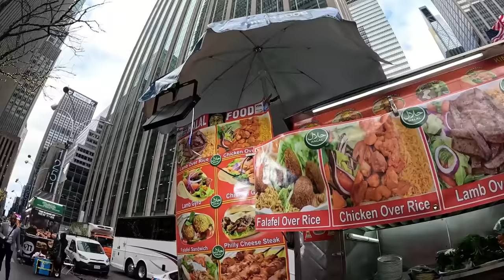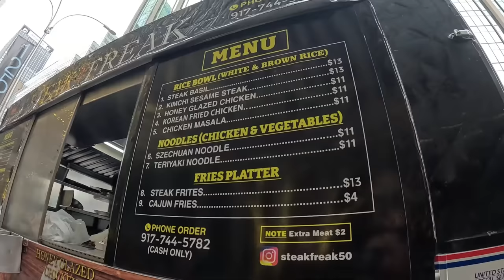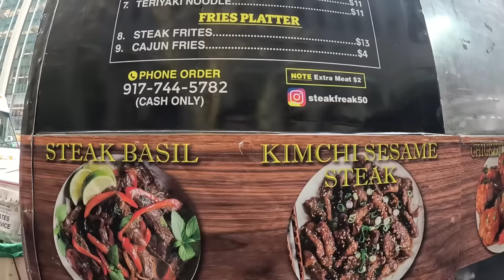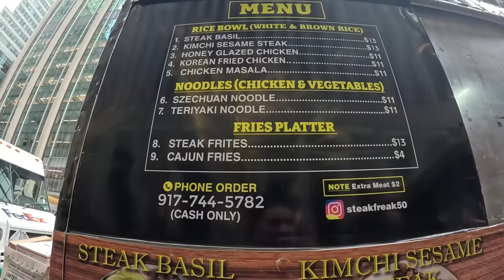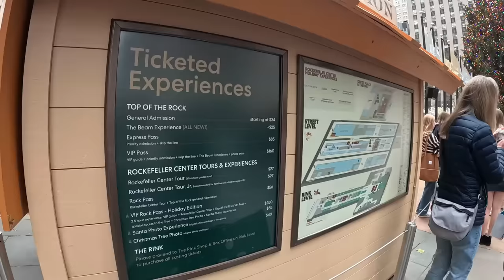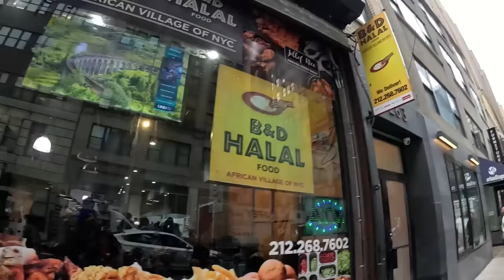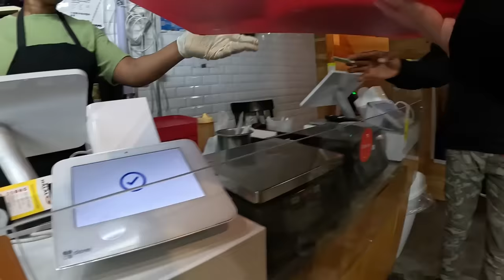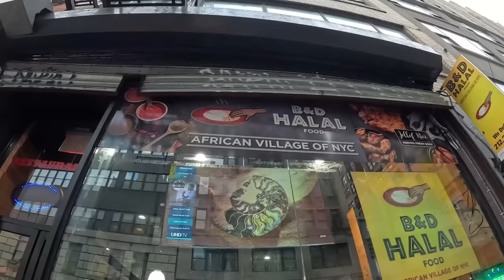MASUK KAWASAN AFRICAN COBAIN WARTEGNYA ORANG AFRIKA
KELILING NEW YORK USA MASUK DI KAWASAN ORANG AFRIKA COBAIN WARTEGNYA YANG TERKENAL